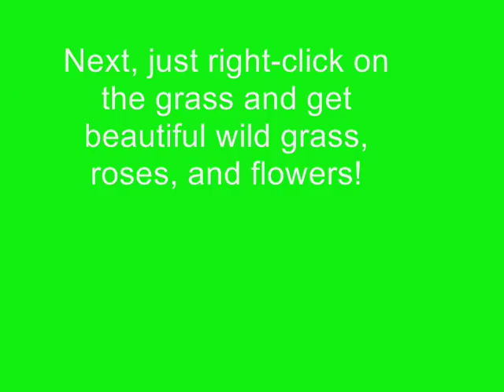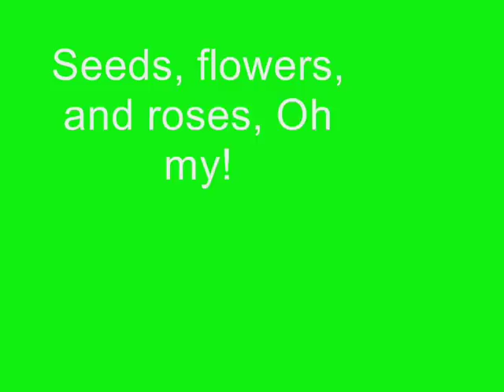Minecraft Tutoral: How to get seeds, roses, flowers with bones!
Hey guys, this s a quick video of a short tutorial on how to get seeds, roses, and flowers usng bones!